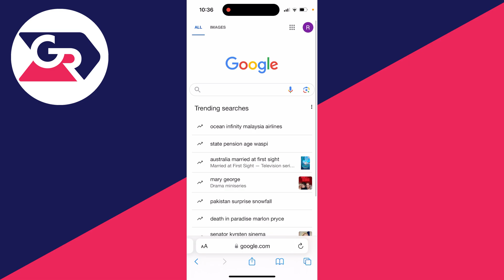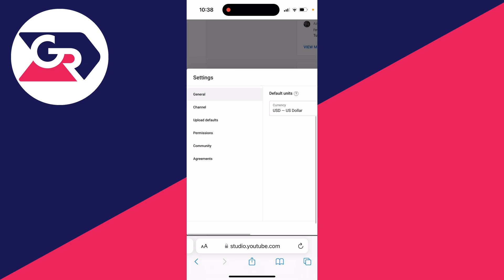How To Change Country On YouTube Channel On Phone - Full Guide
Learn how to change country on youtube channel on phone in this video.

GuideRealm